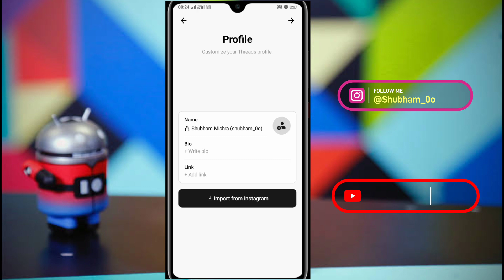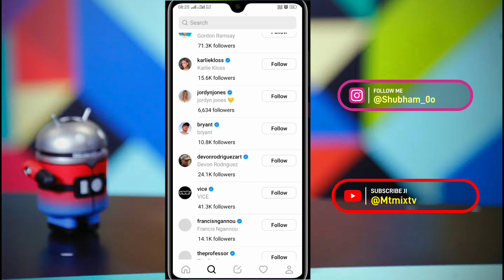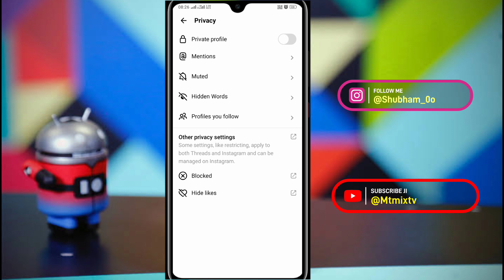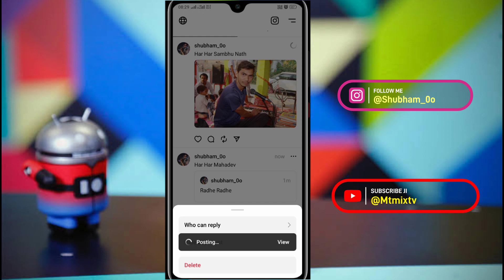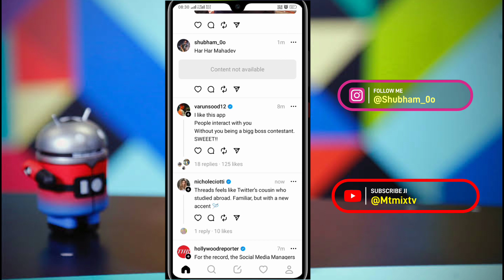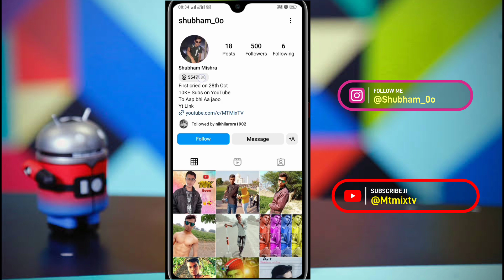Instagram Thread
Know About Instagram Thread

Welcome back in my YouTube channel Mtmix TV

Aap sabhi ko is video me bataya Gaya hai ki

Instagram user name is = @Shubham_0o

विडीयो पसंद आये तो Like कर देना।
कोई भी सवाल हो तो Comment में जरूर पुछे।
Please अपने दोस्तों के साथ Share भी करें।

Topic Covered in this video is -

* instagram threads
* threads instagram
* threads an instagram
*  threads de instagram
* instagram threads meta
* instagram text threads
* instagram threads 2023
* threads an instagram app
* delete instagram thread
* threads instagram review
* what is instagram threads
* instagram threads issues

                                                            Thanks viewers
                                                           Thanks YouTube